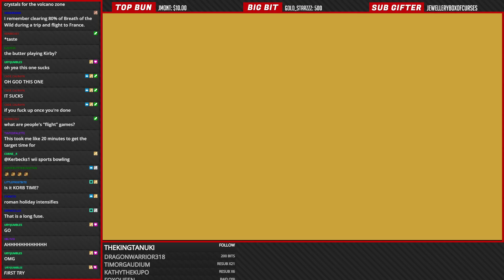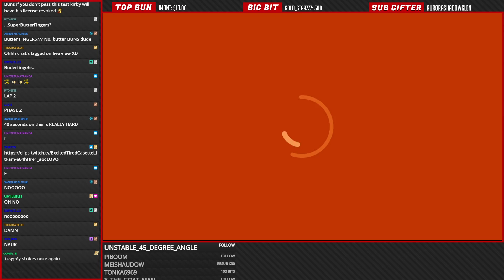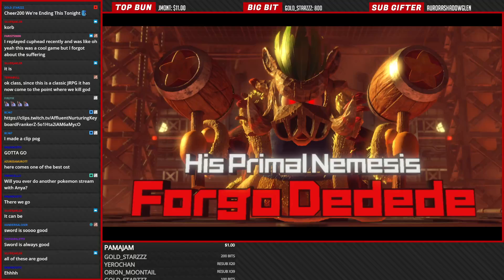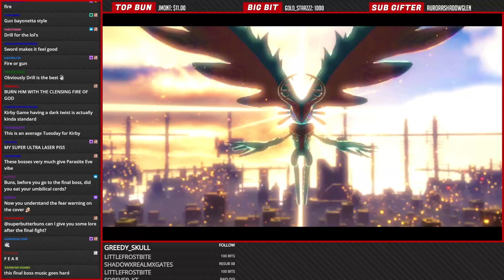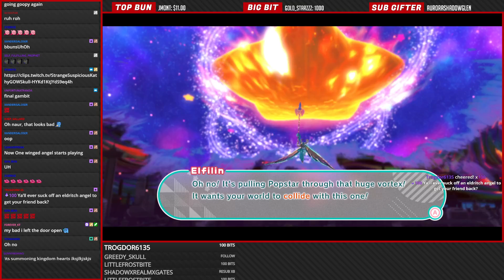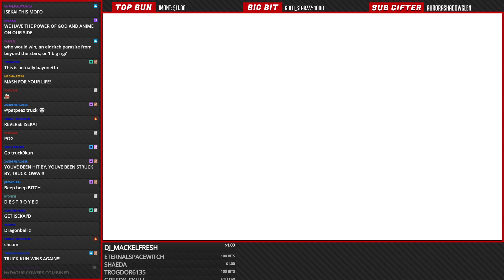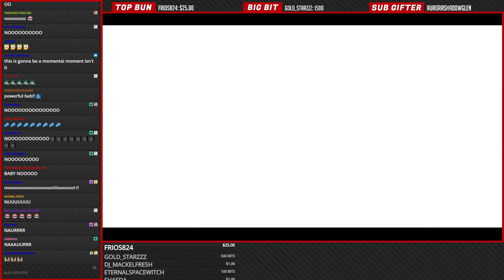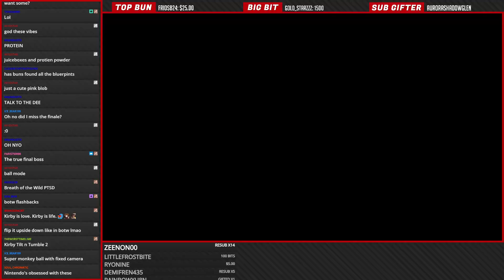Kirby and The Forgotten Land | Part 3